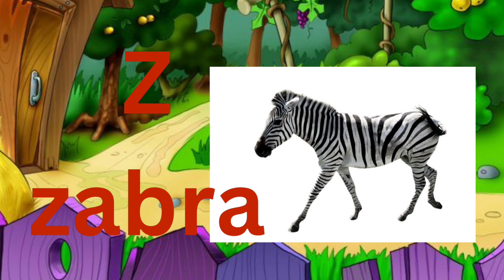A is for Apple! Sing, Learn, & Play with Our Alphabet Adventure!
Get ready to crunch into an apple-full of alphabet fun with our A is for Apple learning adventure! Join our adorable animated pals as they sing, dance, and play their way through the letter A, discovering amazing apples and exciting adventures along the way.

Here's a taste of what you'll discover:

Catchy Alphabet Song: Our toe-tapping tune will have your little ones singing the alphabet in no time!
Apple ABC Hunt: Let's search for hidden apples, each adorned with a different letter, and build our alphabet tree!
Yummy Apple Facts: Did you know apples come in all shapes and sizes? We'll explore the colorful world of these delicious fruits!
Crafty Apple Fun: Get creative with apple stamping, fingerpainting, and even making your own mini apple pies! (Adult supervision recommended for messy activities)
Silly Apple Games: From bobbing for apples to apple relay races, get ready for giggles galore!
Learning Fun Festival promises:

Engaging & interactive: Your child won't just watch, they'll participate in every step of this A is for Apple adventure!
Curriculum-aligned: Our playful activities sneak in learning about letters, sounds, colors, and counting, all while sparking your child's curiosity.
Wholesome & safe: We create family-friendly content that's positive, inclusive, and perfect for little eyes and ears.
So grab your applesauce and join the Learning Fun Festival for an A-mazing alphabet adventure!